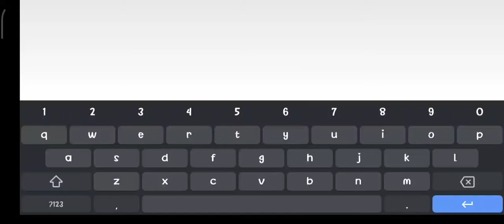[GD] Vong quanh the gioi by MazZedy